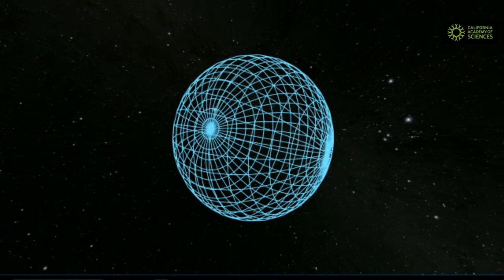Live on February 8: Tour of the Universe from Morrison Planetarium